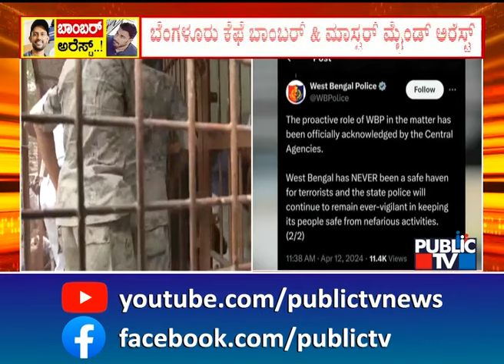ಬೆಂಗಳೂರು ಕೆಫೆ ಬಾಂಬರ್ & ಮಾಸ್ಟರ್ ಮೈಂಡ್ ಅರೆಸ್ಟ್ ...! | Rameshwaram Cafe Blast Case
The two men who plotted and executed the blast that rocked Rameshwaram Cafe in Bengaluru last month have been arrested from Kanthi in Bengal's East Midnapore district, the National Investigation Agency said Friday morning. Mussavir Hussain Shazeb and Abdul Matheen Taha were caught after a joint operation by central intelligence agencies and police from Bengal, Karnataka, Telangana, and Kerala, and are en route to Kolkata, the anti-terror agency said in a statement.

The available evidence indicates Shazeb planted the explosive device, placed inside a backpack, at the popular eatery. Taha was responsible for planning the attack and for their disappearance.

Residents of Karnataka's Shivamogga district, Shazeb and Taha were traced to Kanthi after officials conducted searches at 18 locations across Karnataka, Tamil Nadu, and even Uttar Pradesh.

The blast at Bengaluru's Rameshwaram Cafe on March 1 injured 10 people, customers and staff.

Fortunately there were no deaths; the bag containing the explosives was placed in a relatively less crowded area and against a large pillar that absorbed the brunt of the explosion.

After the blast, the NIA released photos and videos of the accused, as seen on CCTV cameras across Bengaluru. In one such clip, the accused - wearing a face mask - was seen boarding a bus.

The agency had declared a reward of ₹ 10 lakh for information leading to the arrest of each accused. The agency had also questioned their acquaintances, including college and school friends.

The Rameshwaram Cafe, which suffered extensive damage after the blast, reopened eight days later, with enhanced security measures including metal detectors.